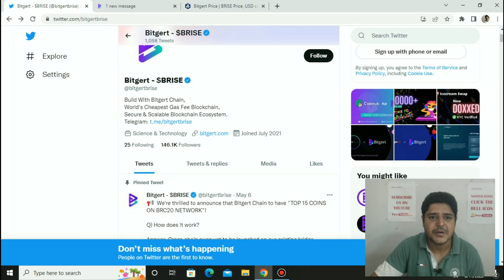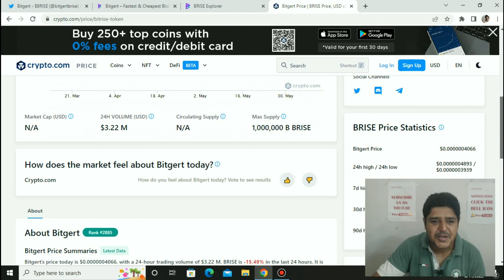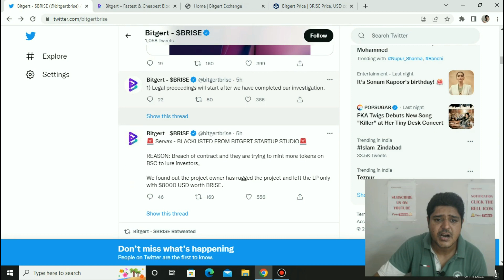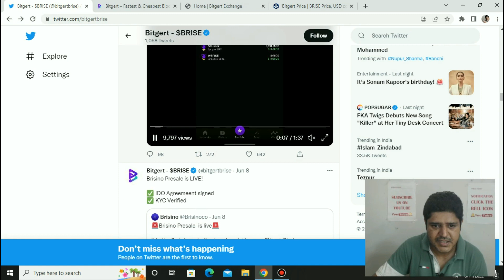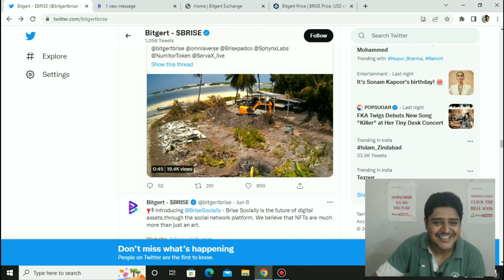Bitgert coin update (brise coin)-Where is bitgert crypto exchange🤔🤔?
In this video we are going to talk about Bitgert coin update (brise coin), Where is bitgert crypto exchange and when it is launched on app and desktop.